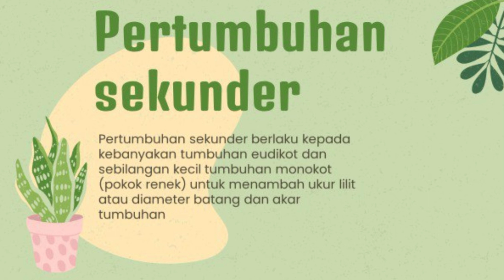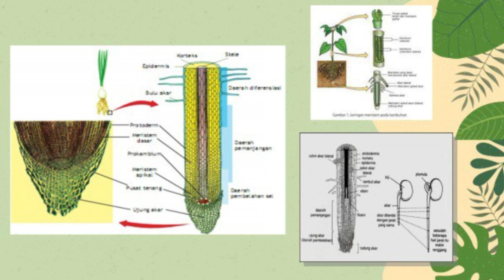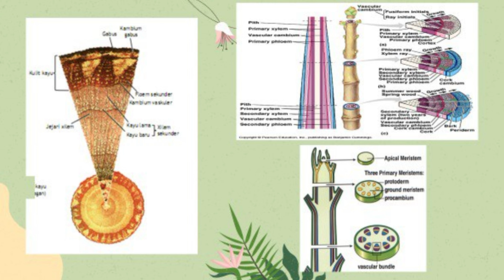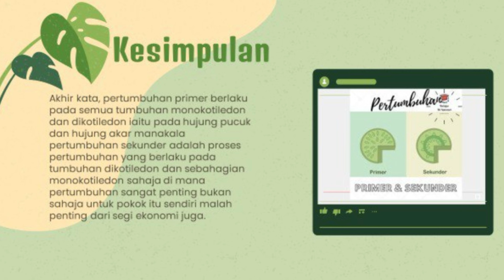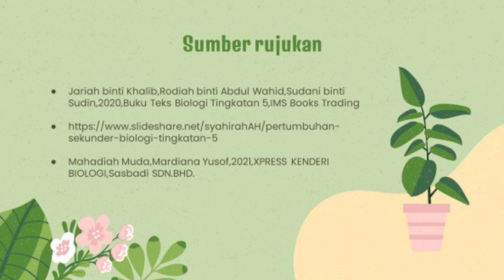Kepentingan pertumbuhan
VAIISNAVIK A/P NADARAJAH
SHAMETHA VIJAYAN
SHARWIN A/L VIJAYACHANDRAN